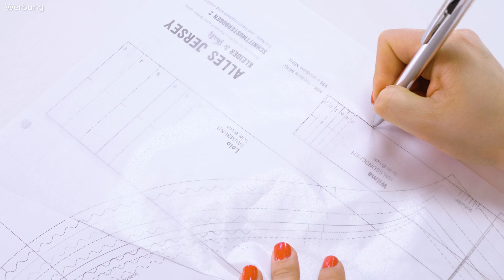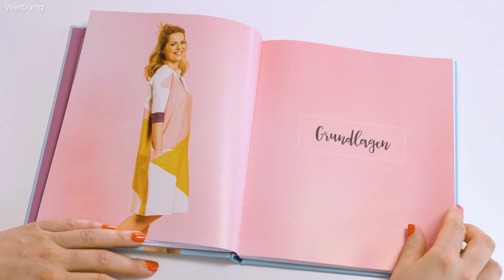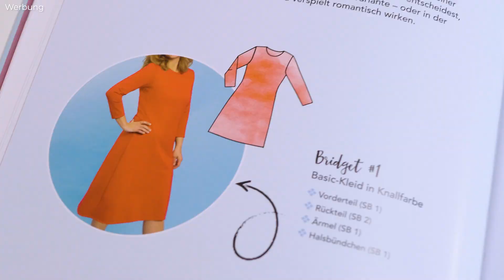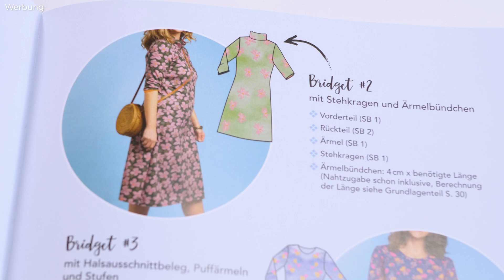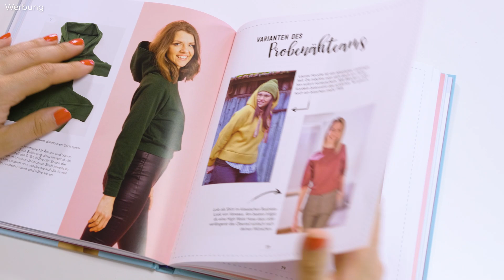Buchvorstellung "Alles Jersey - Kleider & Shirts" | Nähvlog | LaLilly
Heute stelle ich euch das Buch "Alles Jersey - Kleider & Shirts" von Sabrina Kerscher alias Brinarina aus dem EMF-Verlag vor. Wie immer habe ich das Buch genau unter die Lupe genommen!
Ein Aspekt hat sich dabei meinem Blick entzogen: Dieses Buch gibt es auch als Plus-Size Variante ab Größe 46! Dafür verteile ich nochmal eine Nähmaschine extra, leider ist es mir erst nach dem Upload des Videos begegnet, weshalb ich es in der Bewertung nicht berücksichtigen konnte.

Hier gibt es das Buch für die Größen 34-44

Und hier mit den Größen 46-56

*Werbelink

Die Materialien für meinen Pullover "Hoodie Lolo" habe ich von Snaply zur Verfügung gestellt bekommen.

Folge mir auch auf:

meinem Blog mit vielen Anleitungen, Tipps und Tricks rund um nähen und DIY

Pinterest Inspiration in Hülle und Fülle und auf

Produkte, die ich gerne im Nähzimmer und für DIYs verwende findest du in meiner Amazon Storefront

*Werbelink